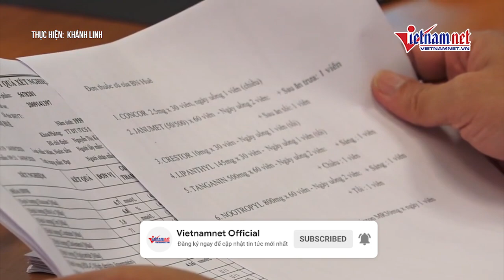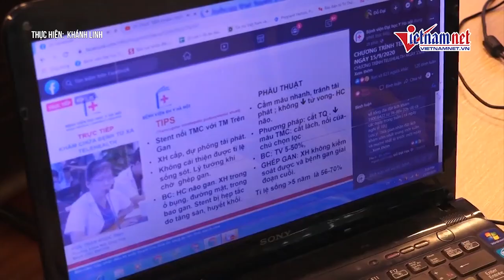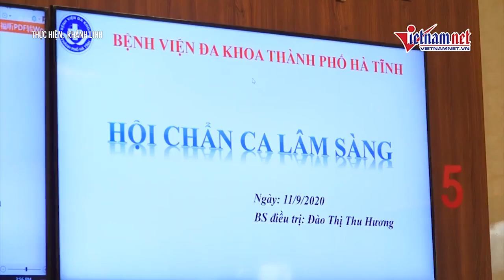Giải pháp khám chữa bệnh đặc biệt hiệu quả mùa Covid-19 | Tin tức Vietnamnet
Khỏi sợ Covid-19, yên tâm được bác sỹ đầu ngành khám chữa bệnh tại nhà
Chỉ với một cuộc điện thoại, sẽ có nhân viên y tế đến tận nhà lấy mẫu xét nghiệm. Sau đó bệnh nhân được đặt lịch hẹn để các bác sĩ giải thích kết quả, trao đổi tình hình thể trạng, tư vấn điều trị bằng hình thức trực tuyến.